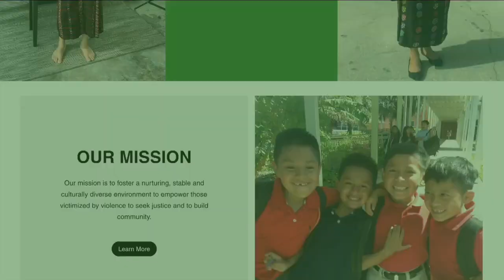Guatemalan-Maya Center helping people navigate new immigration laws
The Guatemalan-Maya Center (GMC) said there's been a surge of people needing help, including relocation, because they are fearful of the state's new immigration legislation, SB1718, which takes effect July 1.